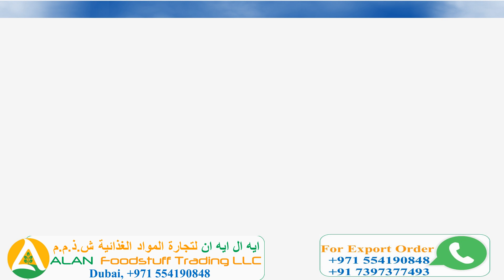SriLanka Dubai Fruits Vegetables Market Price Date #23_01_2020 ALAN_Foodstuff_Trading_LLC